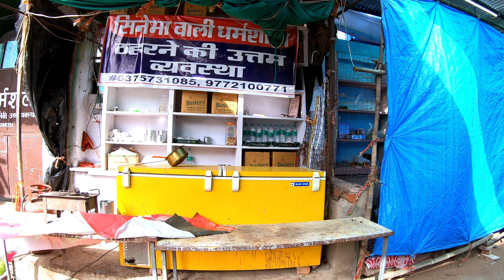Morning Life In Rajasthan | Rajasthan Tripe With My New Car | Vlog - 2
My Full family Tripe With My new Car | Morning Life In Rajasthan | Rajasthan Tripe With My New Car | Vlog - 2